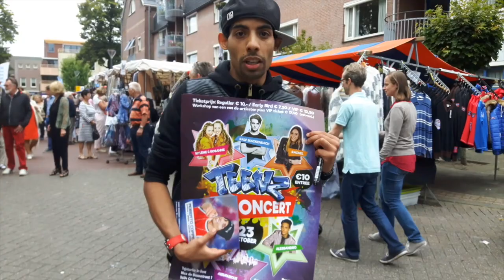Performing in Best met Ralf Mackenbach, Loona, Rachel Traets, Alessandro VLOG (Roberto Coppens)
Roberto Coppens, geboren in het Brabantse Eindhoven, is een getalenteerde Nederlandse danser en artiest. Hij heeft zijn vaardigheden aangescherpt aan de prestigieuze Dansacademie en heeft een indrukwekkende reeks ervaringen opgedaan, variërend van televisieproducties en achtergronddansen tot videoclips en wedstrijden.
Als professioneel danser en entertainer is Roberto een dynamische kracht die met gemak en zonder schroom energieke optredens neerzet. Zijn unieke stijl en boeiende bewegingen maken elk optreden onvergetelijk. Maar Roberto’s talenten beperken zich niet tot het podium. Hij deelt zijn passie en kennis ook door het geven van workshops en uitvoeringen door heel Nederland.
Met zijn uitgebreide kennis en ervaring is Roberto Coppens meer dan gekwalificeerd om zijn wijsheid en technieken aan jou over te brengen. Of je nu een beginnende danser bent of een ervaren artiest die op zoek is naar nieuwe inspiratie, Roberto’s expertise en unieke benadering van dans en entertainment kunnen je helpen je vaardigheden naar een hoger niveau te tillen.